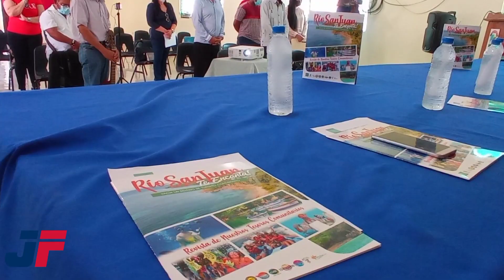JFNOTICIAS JUEVES 08 DE JULIO 2021